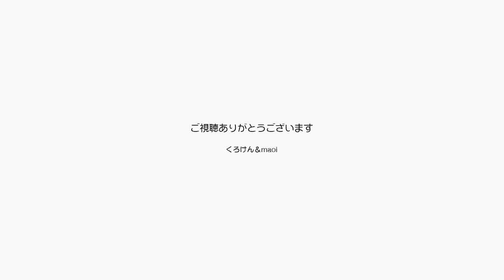【Jean & Pont 0403】ありがとう！ケムシジャラシでご機嫌 元野良猫の保護里親記録 Jean & Pont, former stray cats.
ポンちゃんがケムシ風（違ってたらごめんなさい）猫じゃらしにはまりました。
いつもの羽根のついた猫じゃらしでは駆け回りながら遊ぶのですが、これでは捕まえて戯れるという遊び方で夢中です。

†姫組†（商品の購入はメッセージを送信で）